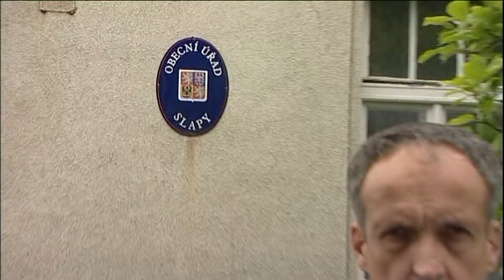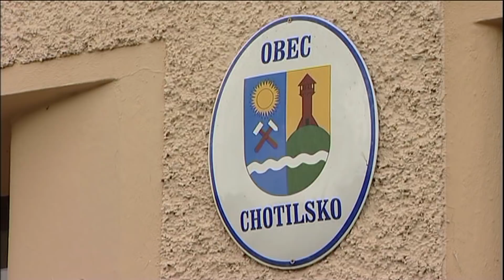Uzávěra silnice 102 ve Štěchovicích